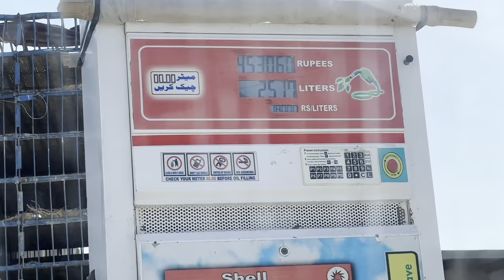Finally Reached At Iran Border in Taftan Balochistan | Pakistan to Iran By Road 2024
In this video, you'll get to see our journey, as you know we are travelling toward Iran. And you all know the current affairs of Iran and Pakistan. We are traveling by road with our friends and finally we reached to Iran's border in Taftan.

Urdu:
اس ویڈیو میں، آپ ہمارا سفر دیکھیں گے، جیسا کہ آپ جانتے ہیں کہ ہم ایران کی طرف سفر کر رہے ہیں۔  اور آپ سب ایران اور پاکستان کے حالات سے واقف ہیں۔  ہم اپنے دوستوں کے ساتھ بذریعہ سڑک سفر کرتے ہوئے آخر کار تفتان میں ایران کی سرحد پر پہنچ گئے۔  مزید دلچسپ چیزوں کے لیے ہمارے ساتھ جڑے رہیں جو ہم اس چینل پر اپ لوڈ کریں گے۔

Hindi:
इस वीडियो में आप हमारी यात्रा देखेंगे, जैसा कि आप जानते हैं हम ईरान की यात्रा कर रहे हैं।  और आप सभी ईरान और पाकिस्तान की स्थिति से परिचित हैं।  हमने अपने दोस्तों के साथ सड़क मार्ग से यात्रा की और अंततः ताफ्तान में ईरानी सीमा पर पहुँचे।  अधिक दिलचस्प चीज़ों के लिए हमारे साथ जुड़े रहें जो हम इस चैनल पर अपलोड करेंगे।

Credits For Nasheeds I Use in my Vlogs to Muhammad khan Bhai    / @muhammadnomankhan